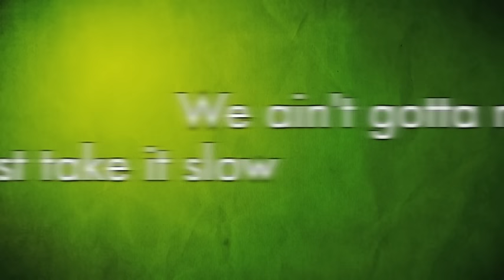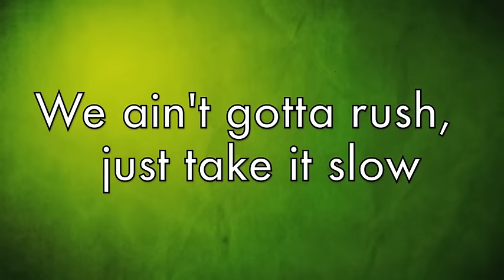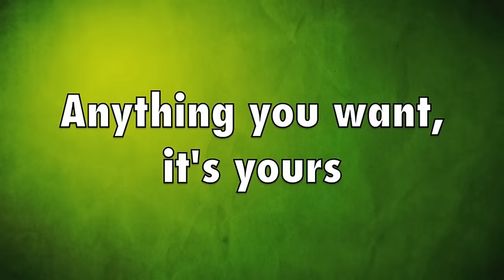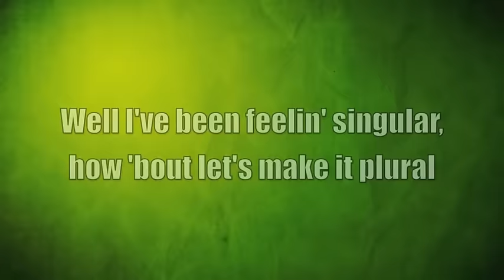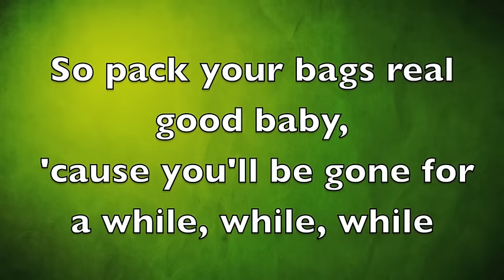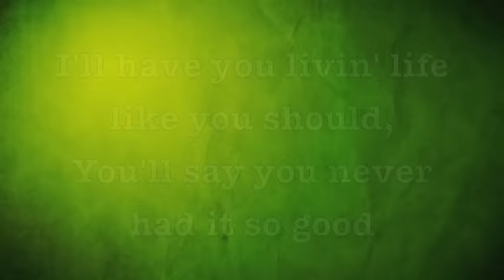So Good - B.o.B (Lyrics)